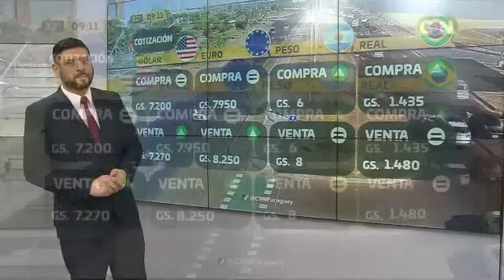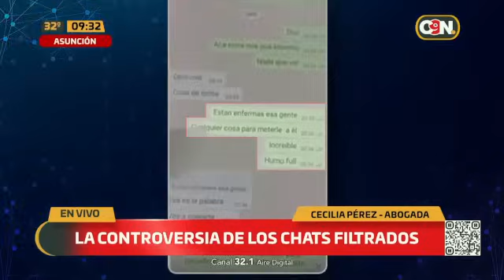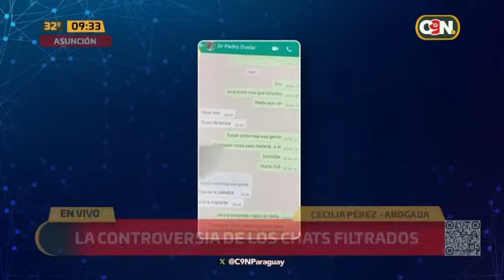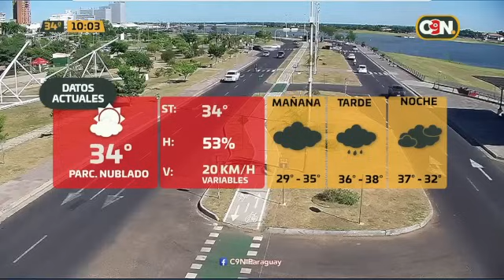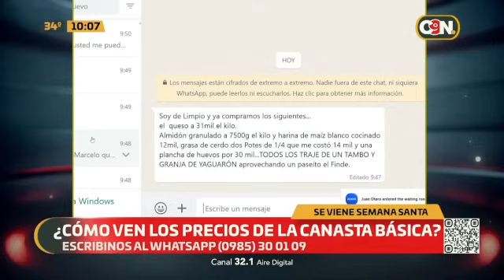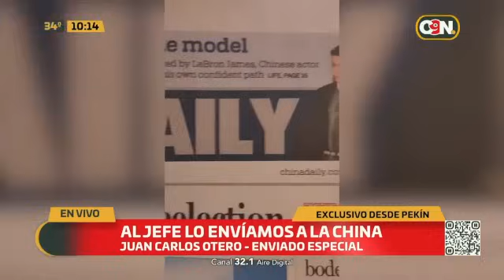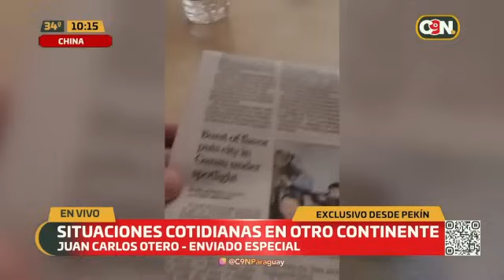C9 a las 9: programa del 19 de marzo del 2024